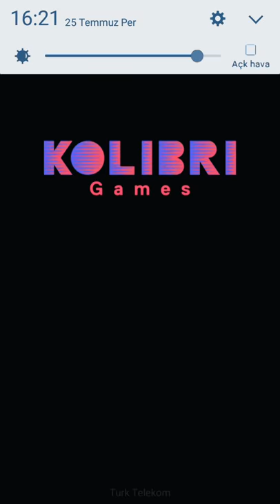Kolibli games tapgame play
İlk videom